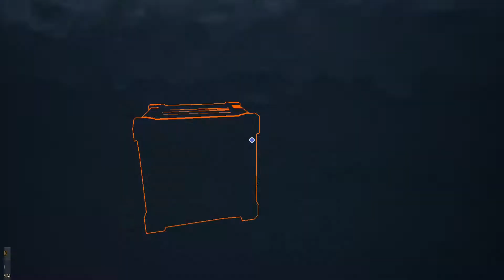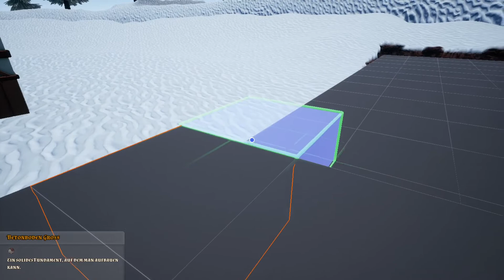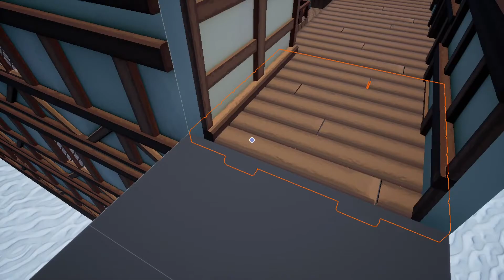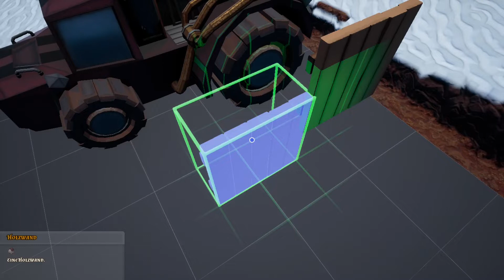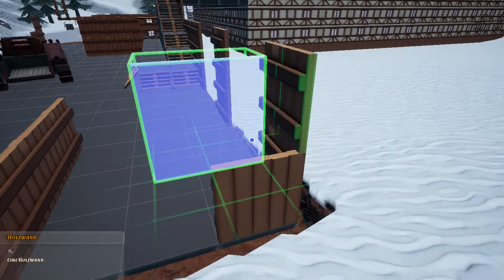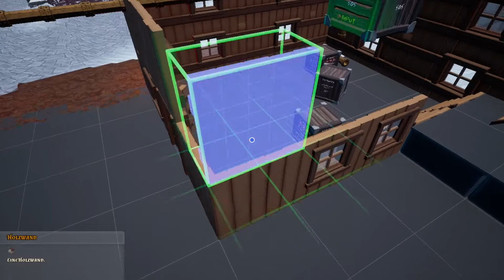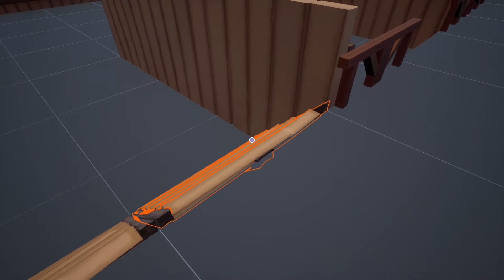Hydroneer #82 Logistic Zentrum statt Garage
Willkommen zum Let's Play von Hydroneer German

Hydroneer ist ein Bergbau- und Basis-Sandbox-Spiel.
Suche nach Gold und anderen Ressourcen, um Gewinne zu
erzielen und deinen Bergbaubetrieb zu verbessern.
Baue eine deine Basis auf, schmiede Waffen, geh
angeln und grab immer tiefer!

Ich würde mich über eine Bewertung und/oder ein Kommentar freuen. =)